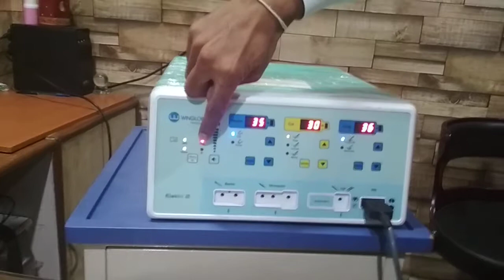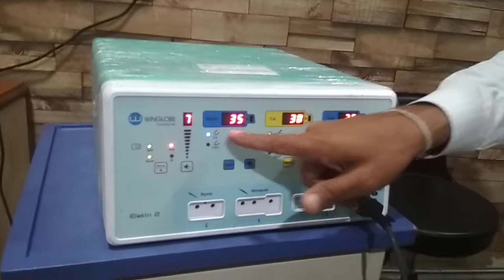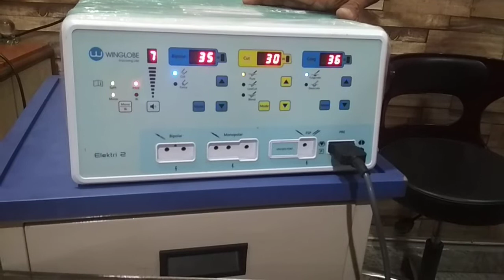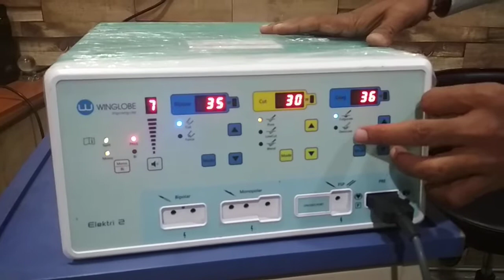Elektriz_Electrosurgical device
Basic cautery of winglobe healthcare,
All details about same, please reach to me if any confusion or want to purchase,thank you.